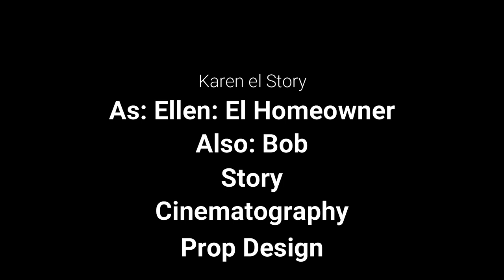A pest control worker comes to terms with his terrible actions.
A Tenzist Studios (formerly TR Studios) Short Film
Carlos, a pest control worker, must survive the wrath of Presley, a murderous animal activist, and must come to the truth about his own inhumane career choice.

Yeah, that's the description I came up with.

Glad I'm finally done with this movie, now I can log off the computer and live again :)
(until the next project that is)

CREDITS
Tenzing Rangel: (yes I'm crediting myself)
-Carlos -Story -Direction -Editing -Animation

Iyska Rangel:
-Presley -Story -Cinematography -Prop Design

Karen el Story:
-Ellen -Bob -Story -Cinematography -Prop Design

Owen Page:
Composer